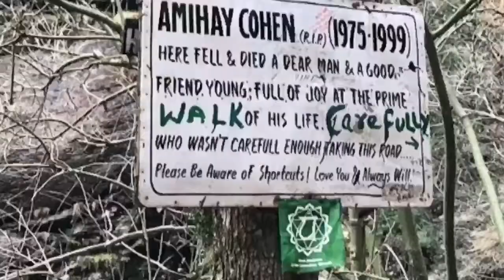Charming valleys in Himachal - My first solo experience in India